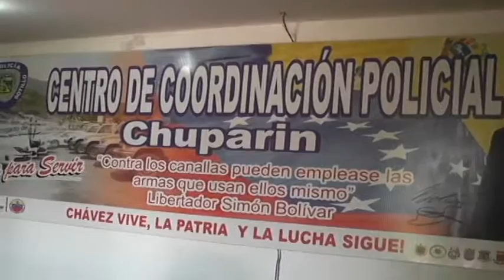Polisotillo capturó a un hombre tras cometer hechos delictivos en Guanire PLC